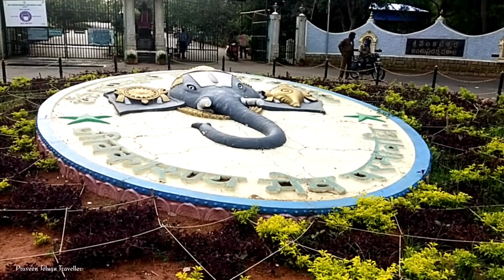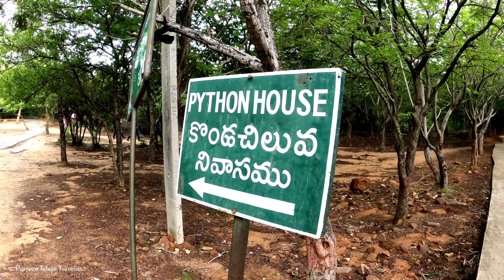తిరుపతి టైగర్ సఫారీ | Tirupati Tiger Safari || Temple Videos